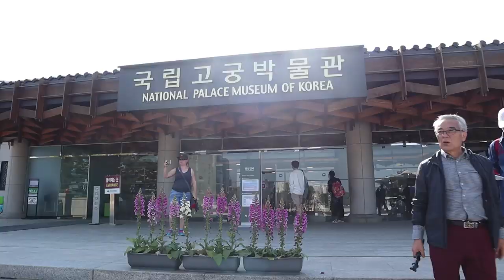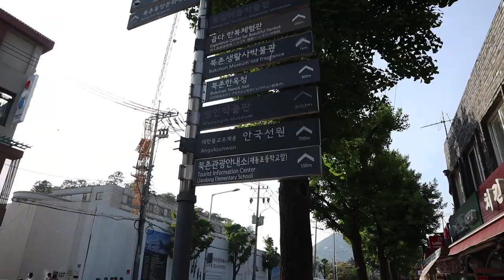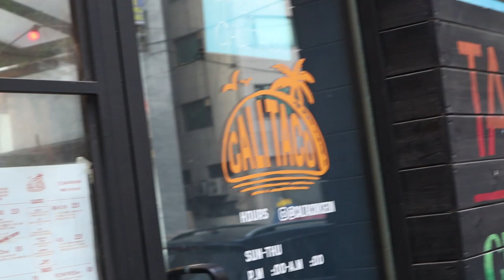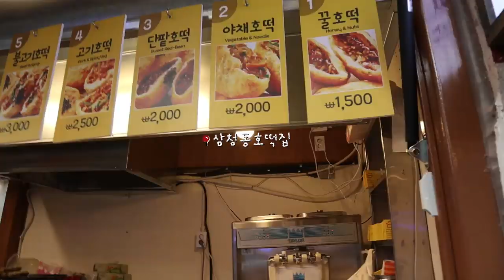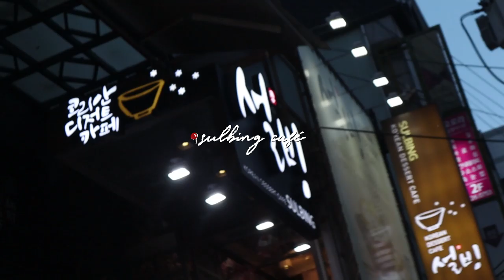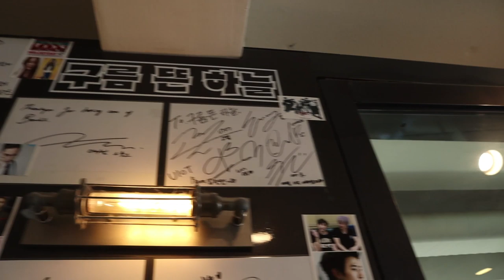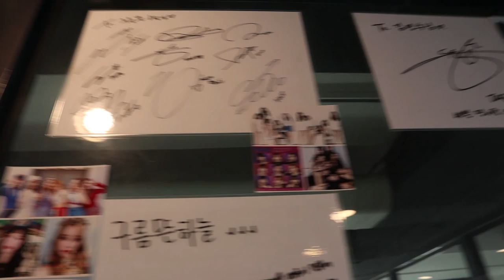korea vlog | gyeongbokgung, ikseon-dong, sulbing + dog cafe!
Been a while since our last korea vlog but we still got lots left to show you! We visited the Gyeongbokgung Palace, Ikseon-Dong where we had delicious food and then finally hit up a dog cafe!

  ◦ Jabe – Talk to me inst.(w/ sweet the kid)